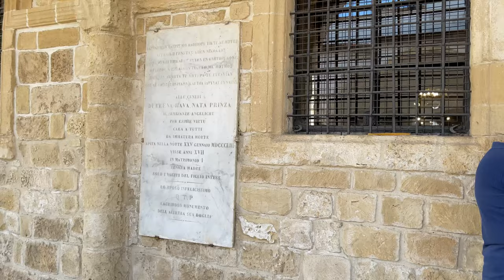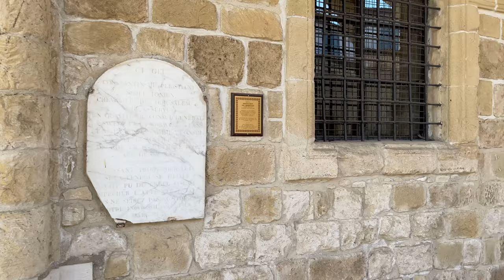A walk around the Church of Saint Lazarus in Larnaca during a service | Trip to Cyprus 2021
The church of Saint Lazarus is a church built in the late 9th century in Larnaka, Cyprus. Located near the harbour, it is a Greek Orthodox church of the Autonomous Church of Cyprus dedicated to St. Lazarus of Bethany. This is one of a few multi-domed Byzantine style churches in Cyprus.
Although there is no evidence of an earlier church building on this site, it can be assumed that this church was built on the site of an earlier cemetery, as evidenced by excavations.
The first church probably had the form of an early three-aisled Christian basilica, the tripartite division of the sacristy indicates that it was built not before the middle of the 6th century. This building was probably destroyed during Arab rule (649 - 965).
Afterwards, a smaller church dedicated to St. Lazarus was built on this site. Even Constantinople took note of this. Thus (according to the Synaxarium of Constantinople - Codex Sirmondianus 12th - 13th century) the Byzantine Emperor Leo VI "the Wise" sent a delegation to Larnaka to find this place of worship. A sarcophagus was discovered whose inscription "the fourth day Lazarus and friend of Christ" led to the conclusion that it was the shrine of St. Lazarus. In gratitude for the transfer (of parts?) of the saint's bones, a larger church, the present one, was built on this site. The bones from the sarcophagus were taken to Constantinople, from where they were stolen by the Crusaders in 1204 and taken to Marseilles. From there they went to the church of St. Lazare in Autun in Burgundy, where they are venerated today. This church was therefore probably built at the beginning of the 10th century and was probably subsidised by imperial funds, so that the complicated architectural design as a multi-domed church with three impressive domes was made possible. In the early years of Ottoman rule, the dome of this Orthodox basilica and the original bell tower were destroyed when the church was converted into a mosque.
In 1589, the place of worship was bought back from the Ottomans for 3000 Turkish silver coins, presumably because of the Christian cemetery. For the next 200 years or so, the church served as both an Orthodox and a Catholic church.
The precious Byzantine icons made between 1773 and 1782 by Chatzisavvas Taliadorou and the unique baroque woodcarving of the iconostasis covered with gold from 1793 to 1797 have been preserved until today. Some wooden parts of the altar and marble parts of the pulpit also date back to the 17th century and were used by the Catholics. After the Ottoman period, the church tower was built as a bell tower in the Latin style.
Heavy damage was caused by a fire in 1970, which destroyed large parts of the interior and was restored between 1972 and 1974. During this renovation, parts attributed to St. Lazarus were also identified in a sarcophagus under the altar. Presumably not all relics were brought to Constantinople.
Equipment I Use
►Gimbal Stabilizer
►External Hard Drive
English title: A walk around the Church of Saint Lazarus in Larnaca during a service | Trip to Cyprus 2021